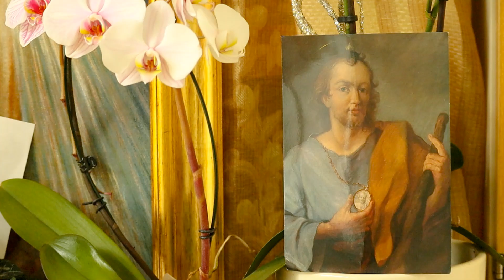5 Tag der Novene zum hl Judas Thaddäus